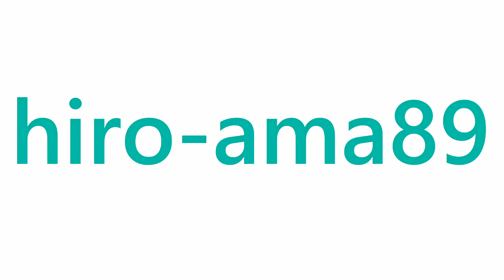【シートノック】 高陽東 高校 【できるできる絶対できる！】 20220715@広島県総合グラウンド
最後の円陣はきれいに撮れそうだったのですが
引率の方が絶妙なタイミングで１段上がってきて映り込んでしまいました
（一般観客が入れるエリア境界線ギリギリだったのでこれ以上移動できませんでした）